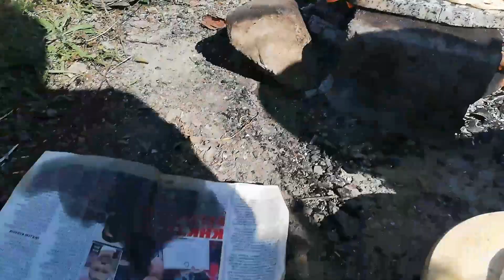Taş Üzerinde Köy Ekmeği & Tavuk Mangal & Köfte Yapdık👌😋 Patlıcan Gömdük